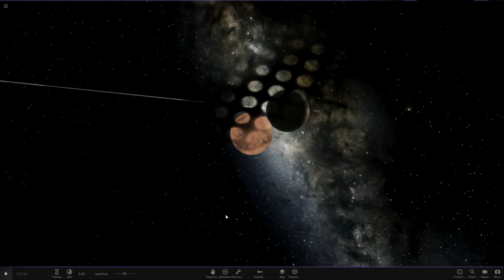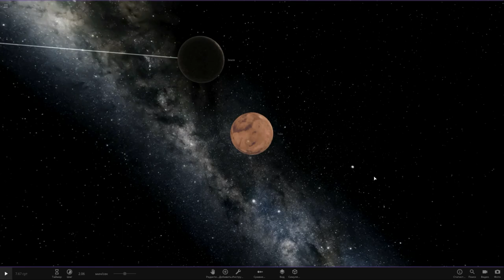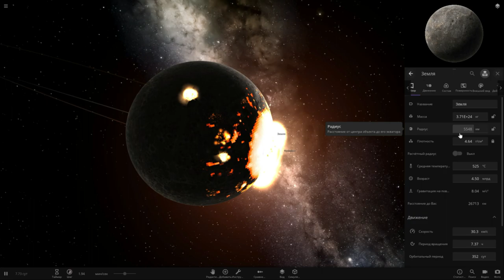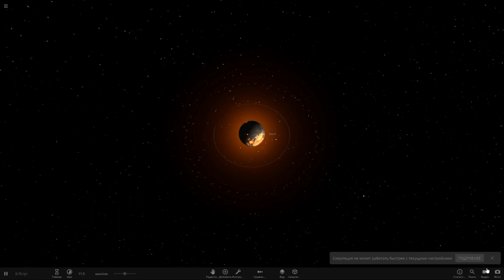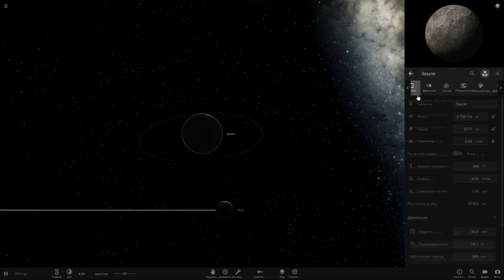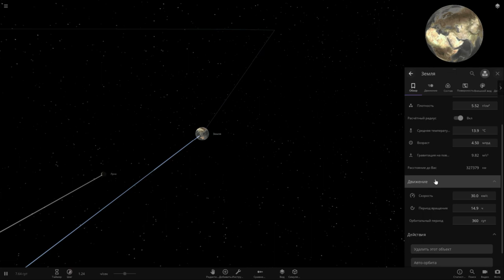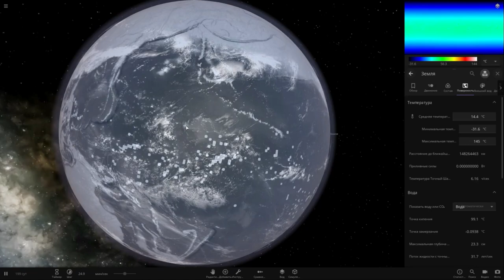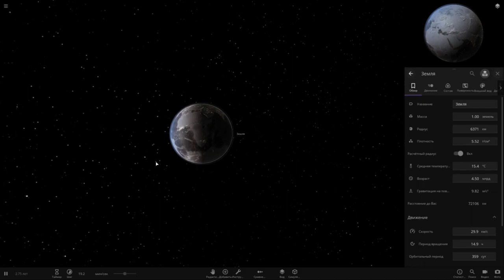Universe Sandbox ². КАК ОБРАЗОВАЛАСЬ ПЛАНЕТА ЗЕМЛЯ .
Столкновение планетарных тел (столкните Луну с Землей), моделирование климата планет (меняйте угол наклона полюсов, удаляйте планеты от звезды), терраморфинг (добавьте двуокись углерода в атмосферу, планета нагреется, затем добавьте воду...), деформация планет (атакуйте планеты астероидами и кометами, любуйтесь образующимися кратерами) и многое-многое другое.
✔️Я в Дискорд SkyTop GAMES#0197